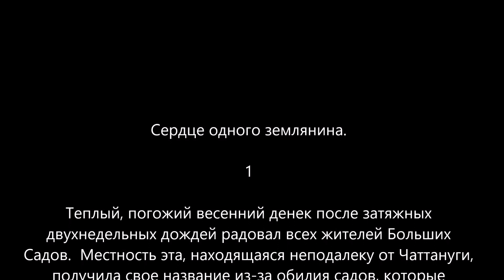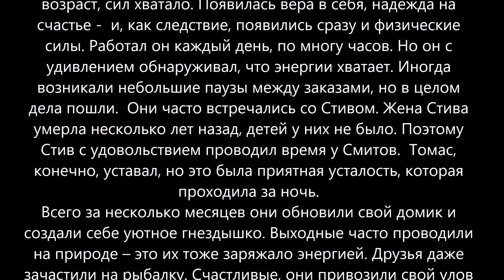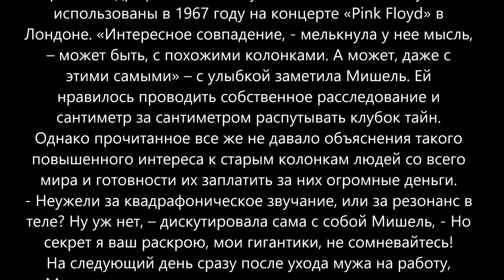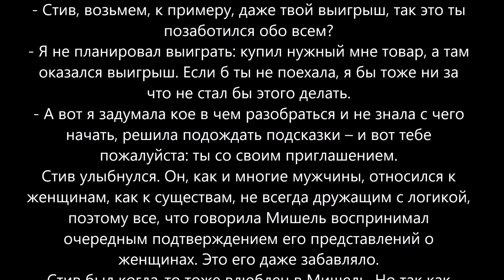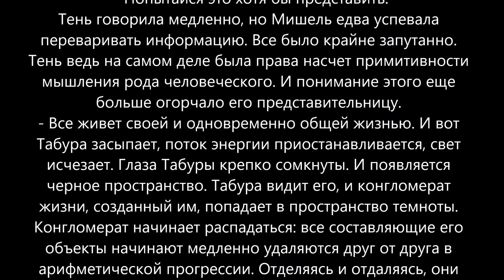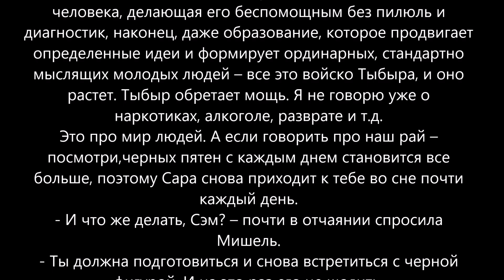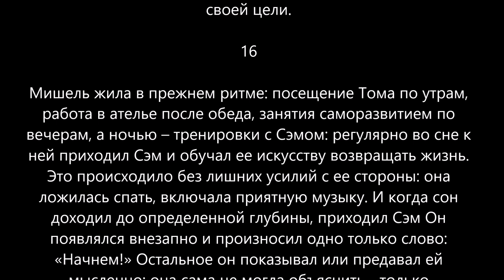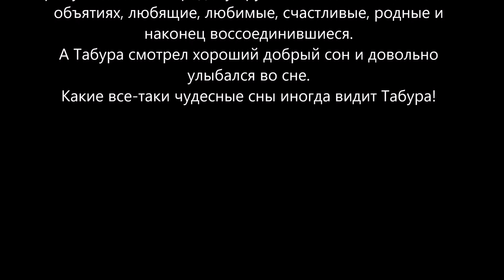Книга Сердце Одного Землянина. Часть 2.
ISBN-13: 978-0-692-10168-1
Сердце Одного Землянина
Автор Айбек Иззатов
Воспроизведение или распространение указанного материала в любой форме
может производиться только с письменного разрешения правообладателя.
При использовании ссылка на правообладателя
и источник заимствования обязательна.